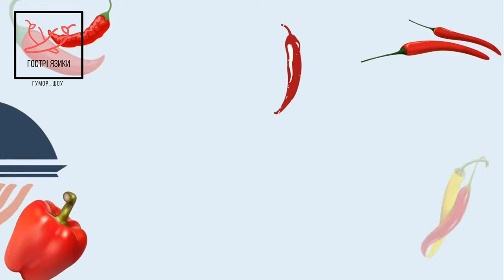🌶️САЛАТ ЗМІЙКА🌶️ КОЛИ ТЕЩА ВЖЕ НА ПОРОЗІ. ПОКРОКОВИЙ РЕЦЕПТ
🌶️САЛАТ ЗМІЙКА🌶️ ТЕЩА ВЖЕ НА ПОРОЗІ. ПОКРОКОВИЙ РЕЦЕПТ ВІД ГОСТРІ ЯЗИКИ.

Доки ще не пізно, вирішилИ випробувати популярний в цьому сезоні салат “Змійка”. Це салат з майонезом, викладений у формі змії та оригінально прикрашений чорним перцем (горошок) .Салат буде актуальним до приходу і гості тещі або непрошених гостей.

Інгредієнти

майонез
Перець чорний (горошком) 2шт.